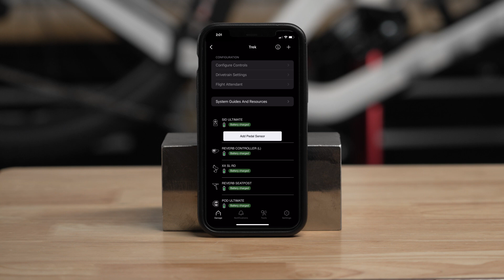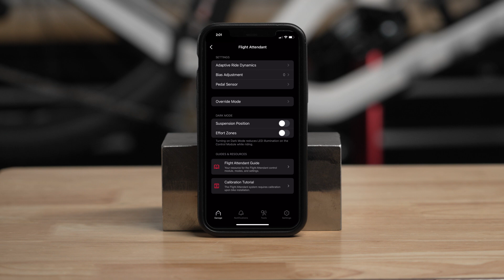RockShox Flight Attendant: Wake Up and Pairing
This video will guide you through waking and pairing your RockShox Flight Attendant components.